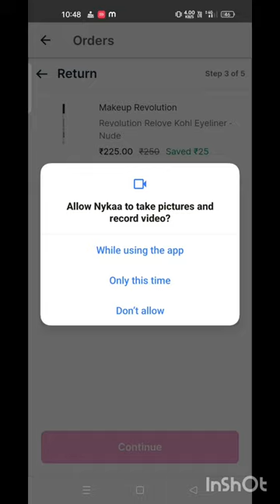Nykaa return problem😔 damage product#shorts nykaa nykaa return process